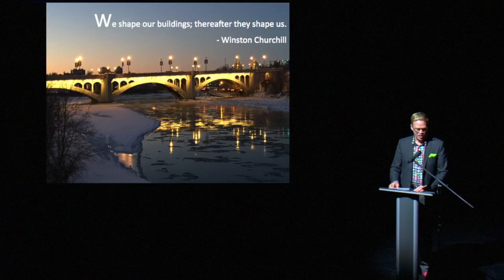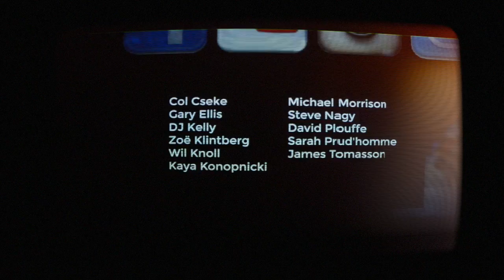Pecha Kucha Calgary #27 Topple: Todd Hirsch